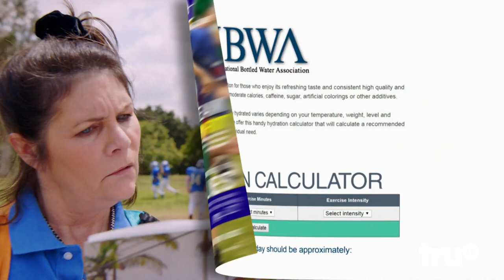Adam Ruins Everything - Why You Don't Need 8 Glasses of Water a Day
We have a crazy idea: drink when you're thirsty.